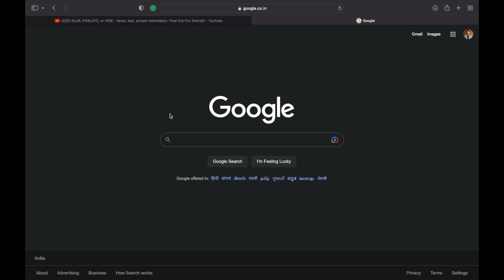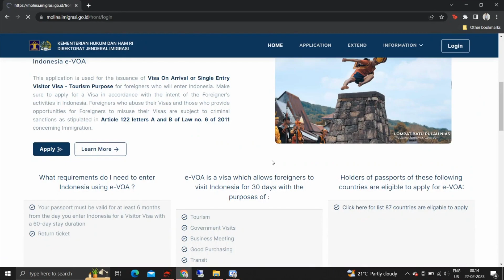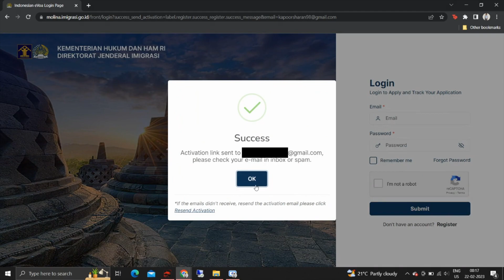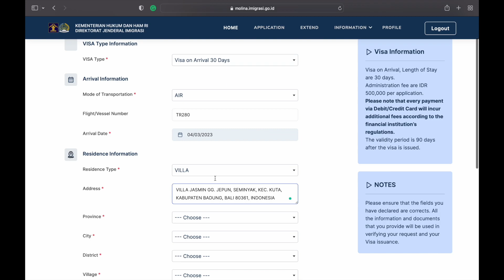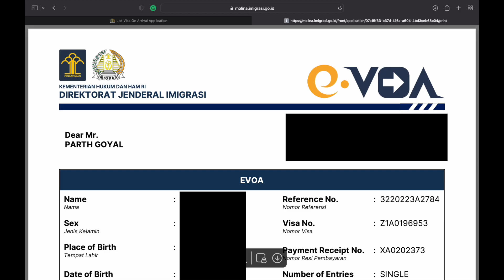Indonesia Visa for Indians | Bali eVOA | eVisa on Arrival process from India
Here is how you can apply for Indonesian tourist visa. There are actually 2 visa options for you to choose. You can either take the Visa on Arrival (VOA) or the eVisa on Arrival (eVOA). In this video I tell you the complete end to end process on how to take the Bali eVOA. I also tell you why to chose eVOA over the VOA.

00:00 - Intro
01:04 - Visa Fee
01:21 - Documents Required
01:48 - Registration
03:01 - Account Verification
03:36 - Visa Application
04:36 - Payment
05:08 - Visa Download
05:25 - Why chose eVOA
06:54 - Outro

More Travel Series

Hi, I am Parth a.k.a The Traveling Programmer, I am a budget traveler and I make travel content on my channel, make sure to subscribe to the channel to stay updated with travel info and fun travel vlogs.